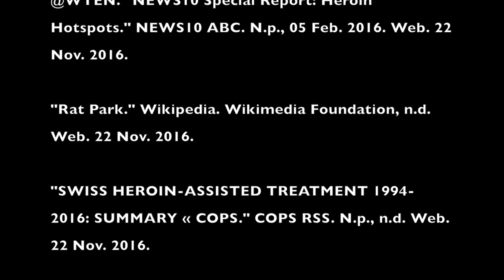Heroin Epidemic: A High School Documentary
A local teen addresses the issues with heroin in America, where this epidemic is headed, and what can be done to solve this problem.